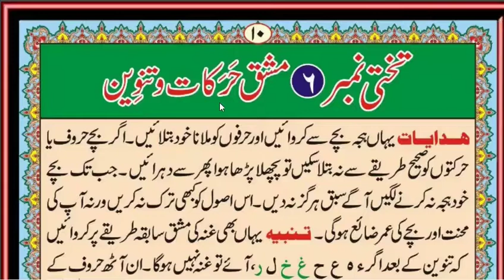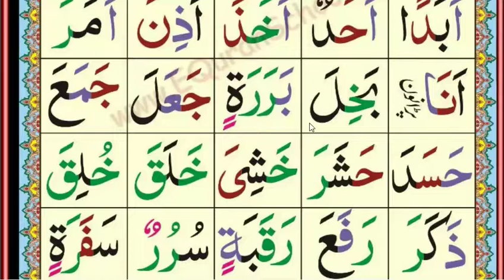Plate No. 5,This plaque includes the letters Harakat and Tanween,online classes,tajweed,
Qari Muhammad

Plate No. 5,This plaque includes the letters Harakat and Tanween,online classes,